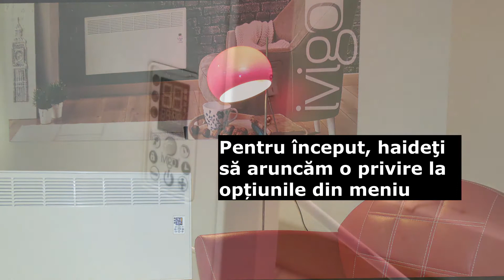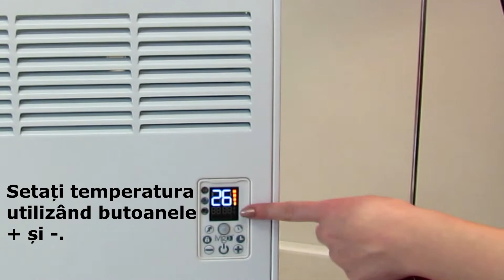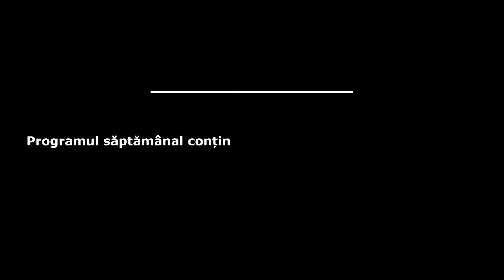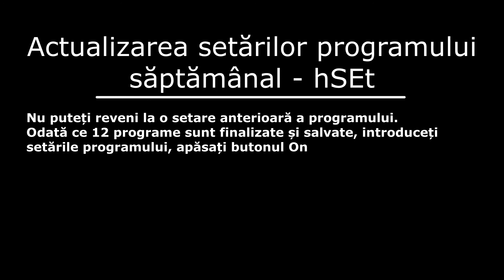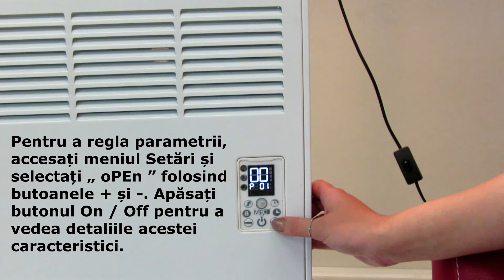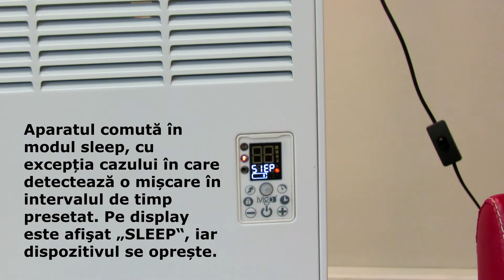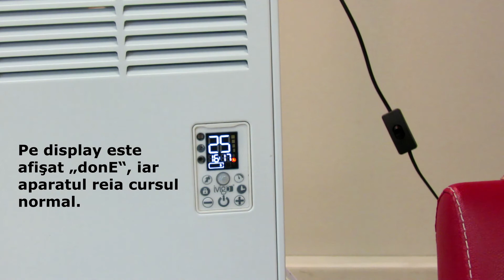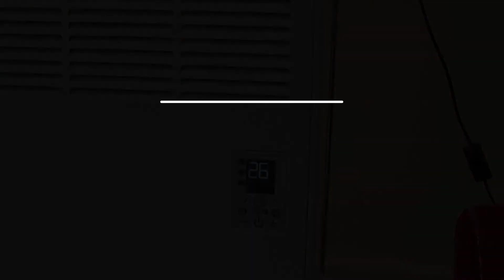IVIGO Ghidul utilizatorului Convector Profesional RO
Video Guide:
00:06= Pornire Unitate
00:47= Meniu Setări
02:18= Selectați d_Pr sau h_Pr (PtyP: d_Pr/h_Pr)
02:56= Porniți temporizatorul
03:35= Opriți temporizatorul
04:12= Creșterea sau reducerea temperaturii (+/-)
04:40= Încuietoare de siguranță
05:19= Comutare la modul săptămânal (PtyP: h_Pr)
06:05= Setarea orei și a zilei (tSEt)
07:25= Program săptămânal (hSEt)
11:47= Actualizarea setărilor programului săptămânal (hSEt)
11:55= Monitorizarea consumului de energie
12:21= Setare anti-îngheț (AnFr)
13:51= Detecţie fereastră deschisă (ferestre, uși, etc. lăsate deschise) (oPEn)
16:40= Senzor de mișcare
19:06= Pornire adaptivă (ASEt)
22:18= Calibrarea temperaturii (CntC)
23:15= Reglare luminozitate afișaj (Cldr)
24:16= Versiune Software (uEr)
24:40= Resetați la setările din fabrică
25:11= Oprirea Dispozitivului

Vigo brand changed to Ivigo from March 2019. / New Brand, Smarter Products